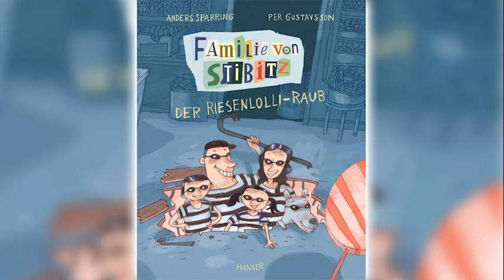Familie von Stibitz Der Riesenlolly Raub Kinder Hörspiel